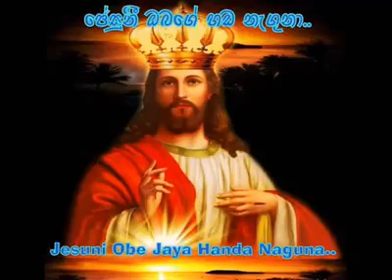Jesuni Obage Handa Naguna.. ජේසුනි ඔබගේ හඬ නැගුනා..